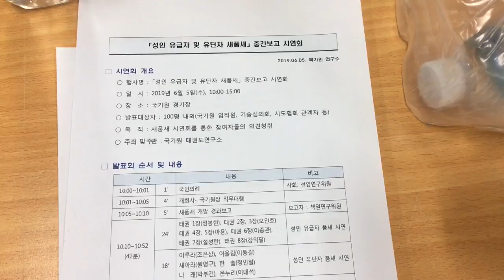태권도 사범 브이로그 VLOG 국기원 새품새 한솔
6.5일 국기원에서 열린
새품새 중간보고 시연회